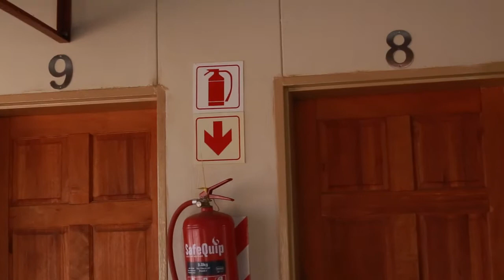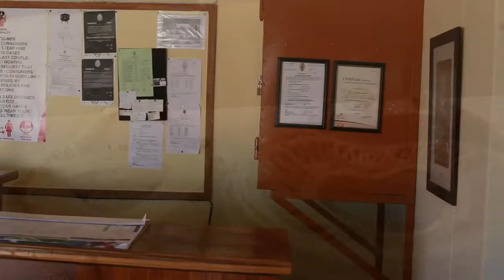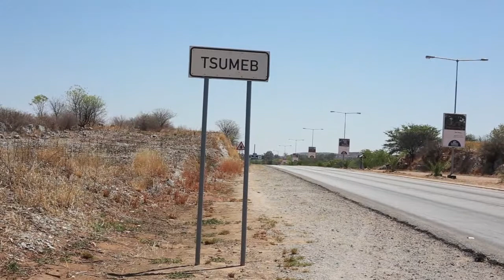Tsumeb Cultural Village 2021